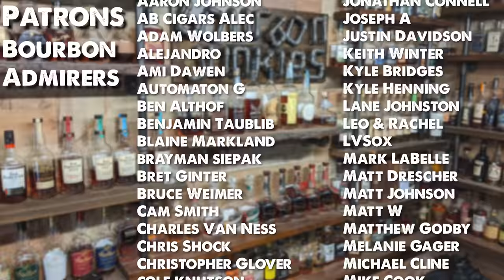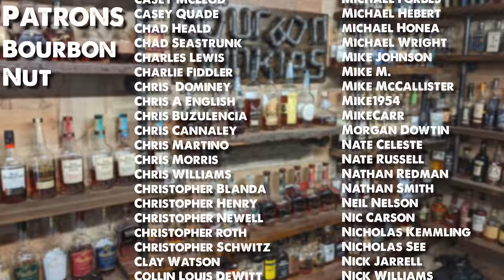Angels Envy Mizunara Oak Review! Breaking the Seal Ep#119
The new Angels Envy finished in Mizunara casks! We got our hands on one of the newest Angels Envy distillery only releases. There are only 1200 of these bottles out there in a BEAUTIFUL crystal decanters. Let's see if it's worth the $1500 they went for on secondary or even the $350 they were at the distillery.